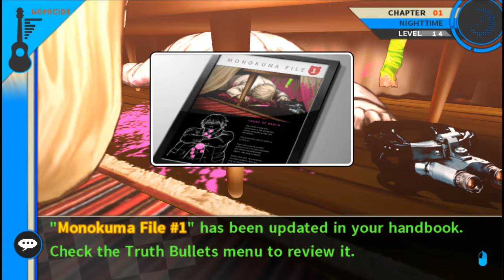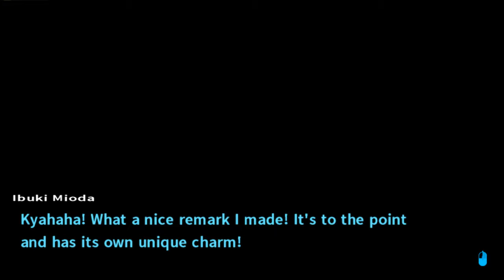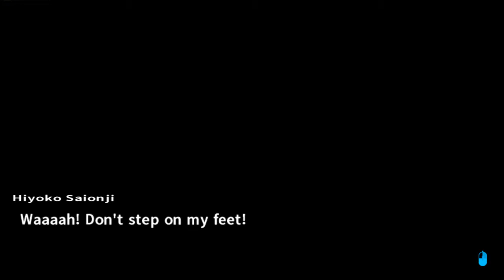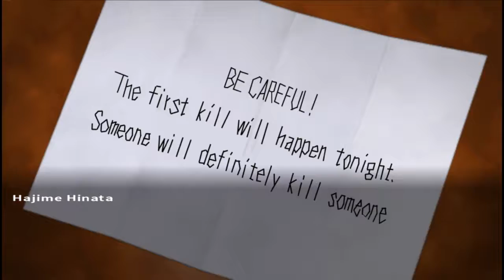Lets play "Dangan Ronpa 2" Ep: 9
Also thanks to the guys at double fine who created the soundtrack for brutal legend. I'm using four seconds of an audio clip from their game Brutal Legend. Go check it out!